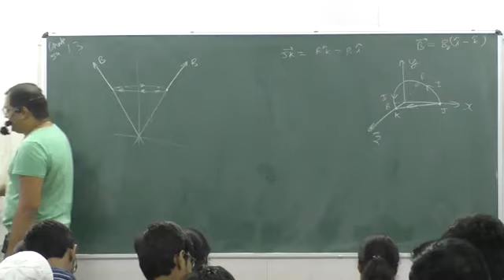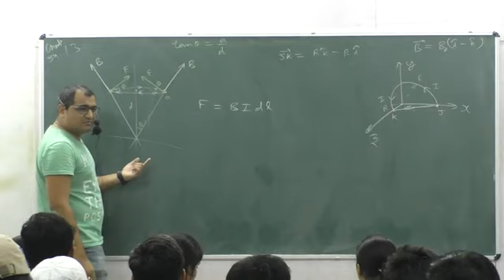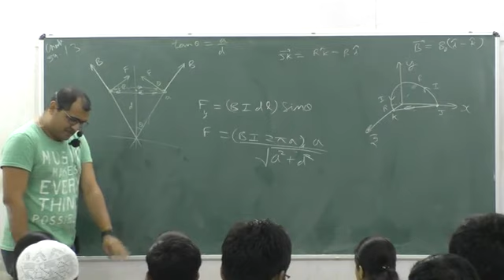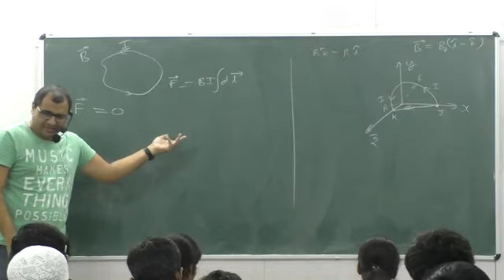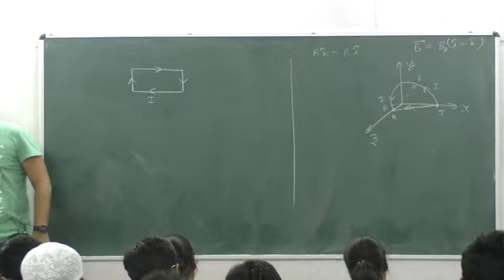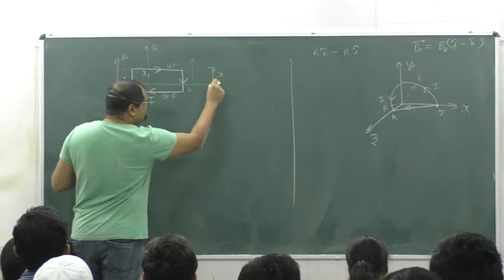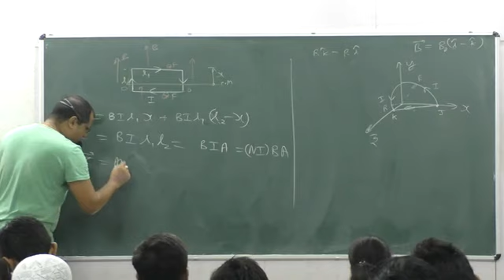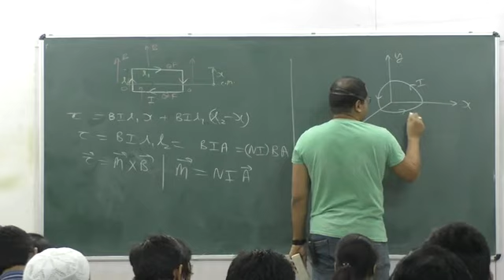MEC L5 P8 | The AG experience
for HW and study material
Welcome to the ultimate guide to MEC, designed specifically for IIT JEE aspirants! In this power-packed video series, acclaimed educator Amit Gupta takes you on a captivating journey through the fascinating world of optics, unraveling its core concepts and problem-solving techniques.

From understanding the behavior of light to exploring various MEC phenomena, this meticulously crafted course leaves no stone unturned. Amit Gupta simplifies complex topics with an emphasis on clarity and depth, ensuring you grasp every essential concept effortlessly. Whether you're a beginner or looking to solidify your understanding, this video series is your key to mastering MEC for IIT JEE.

Prepare to witness Amit Gupta's unmatched teaching prowess as he breaks down complex problems into simple step-by-step solutions. With his proven methodology and insider tips, you'll gain the confidence to tackle any MEC question that comes your way.

Get ready to excel in your IIT JEE preparations with this definitive MEC course!